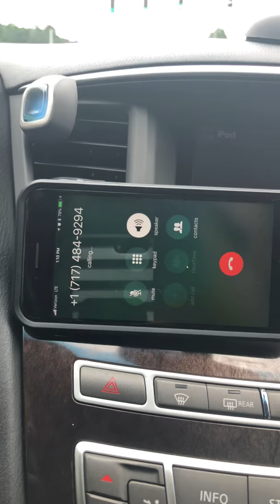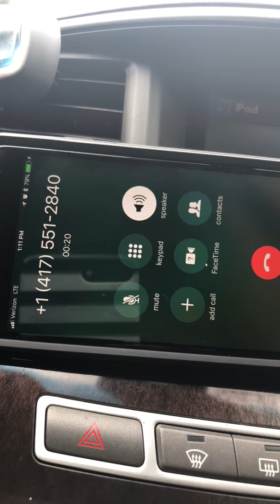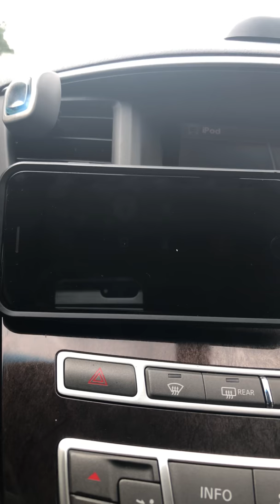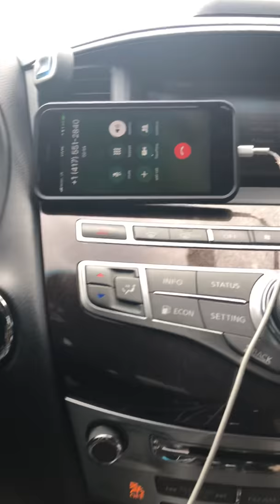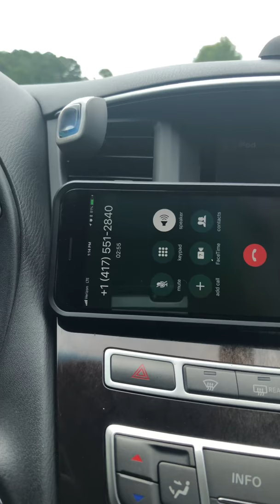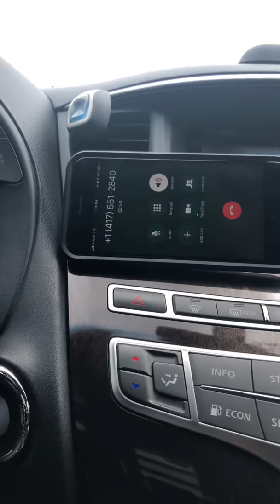IRS scammers called me please call them back ASAP.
Don’t get scammed by the IRS Scammers